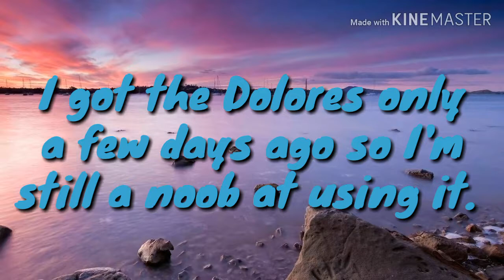Playing with the Trejo Loadout! (Barracuda+Dolores) |Guns of Boom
Hey guys! I recently acquired the Dolores on lvl 1 and paired it with the Max Barracuda. It is a completely beast combo and I wanted to share this gameplay with you guys.